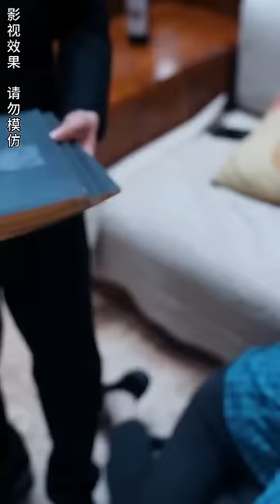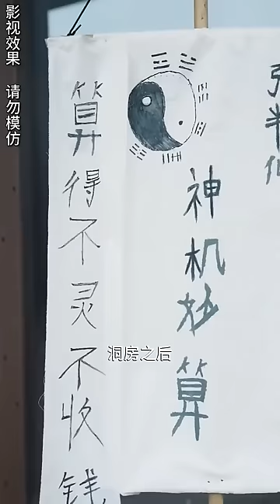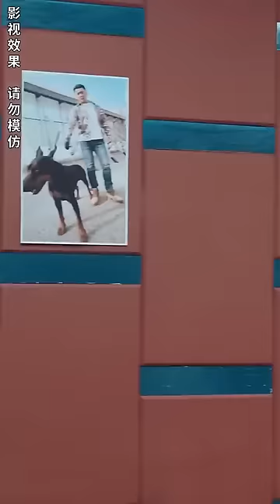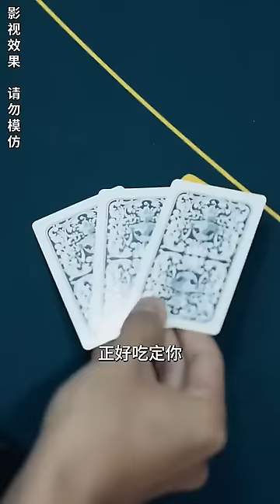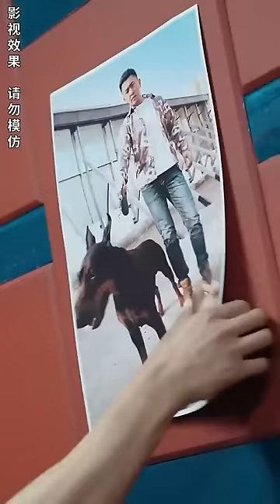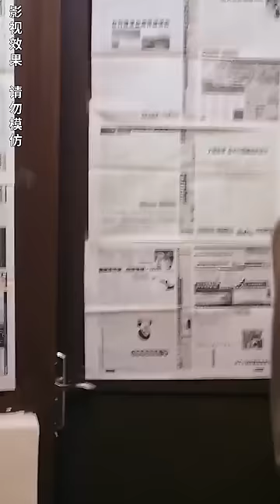【極品醫聖】小夥遇害血流成河，怎料玉珮吸血助他得一身通天醫術，竟用一把劍治好得絕症的全球首富，首富當場把女兒許配給她作為報答！熱播短劇